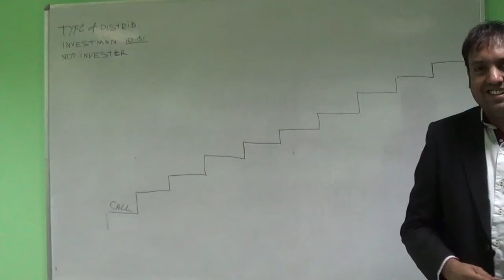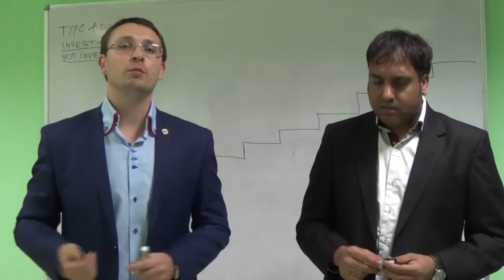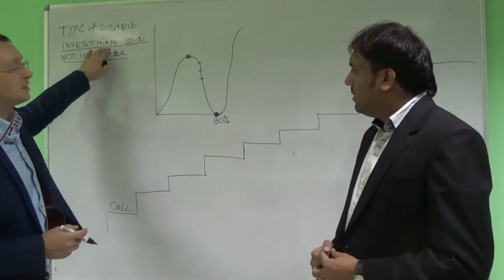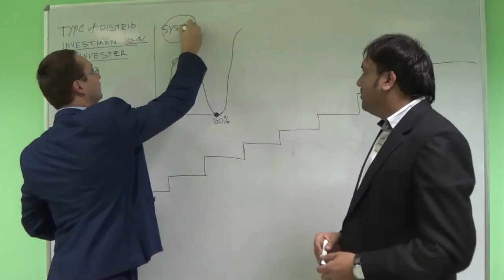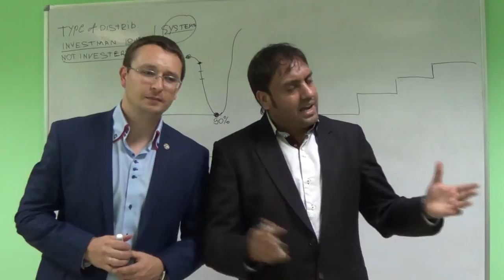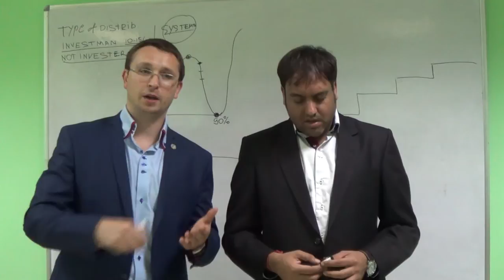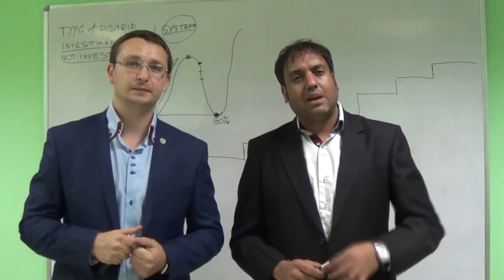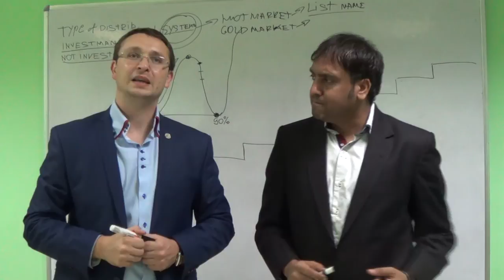How to build a system MLM business in your team in India? Part 1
If you find this video useful, place Like!